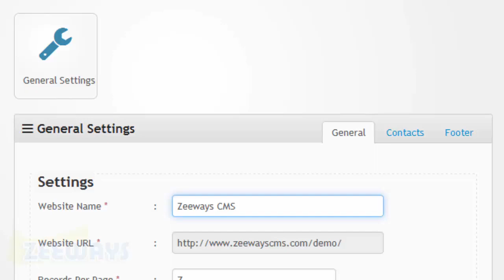How to Set the Currency and Symbol for the Website